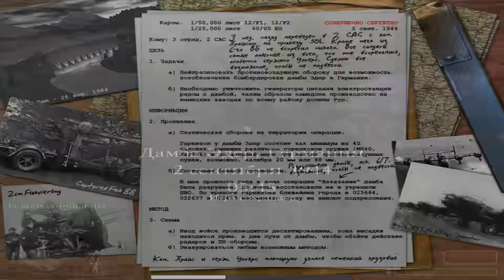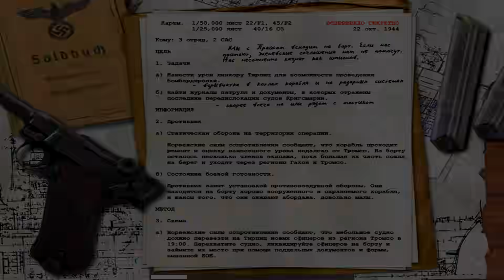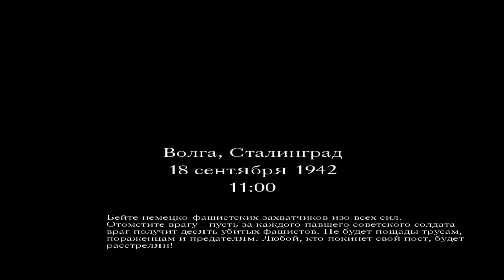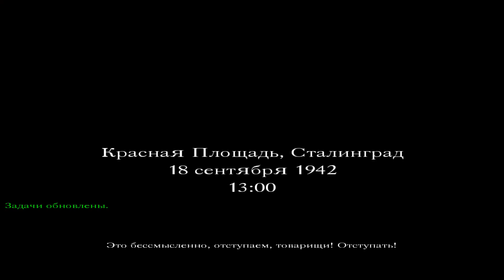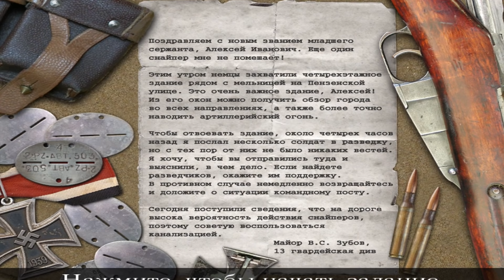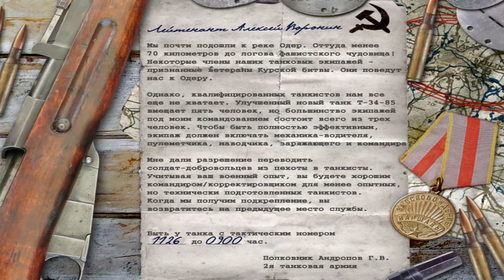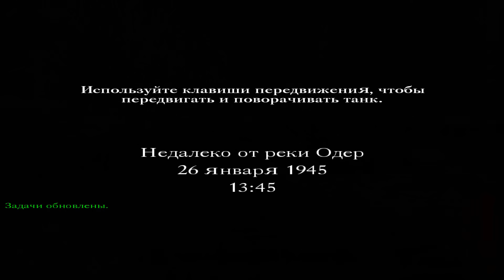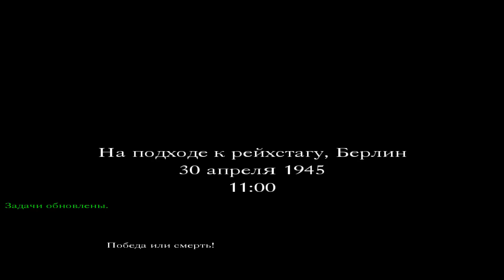о чем была первая Call of Duty? (2)